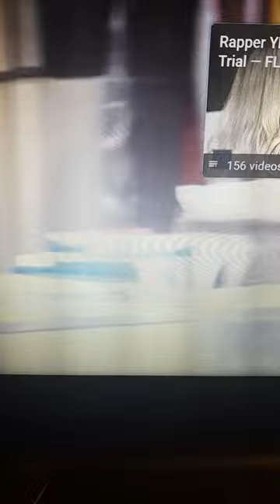DID YNW MELLY MAKE A SERIOUS MISTAKE NOT TESTIYING IN HIS NEW TRIAL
FOR ENTERTAINMENT AND COMMENTING PURPOSES